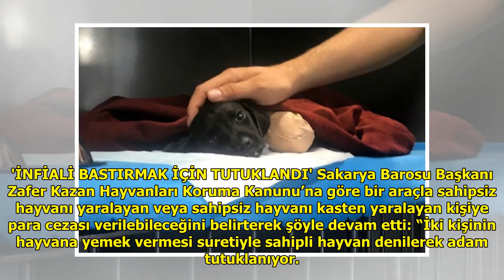Tutuklanan kepçe operatörü: O köpeğe ben zarar vermedim